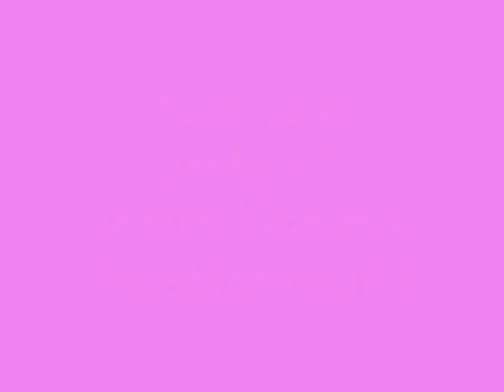Yeah Yeah Yeahs - Y Control Tommie Sunshine Remix